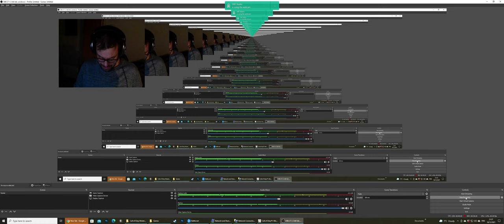Warzone - Caldera - Spazzing to Riot Shields (and rpg's)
pink riot shields. to make matters worse! AShahahahahahahahja. and so on.